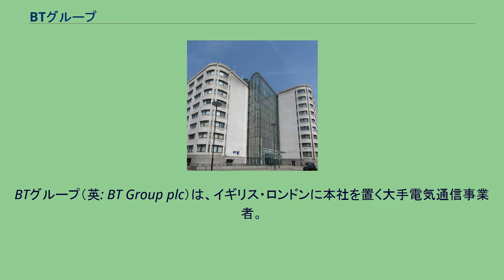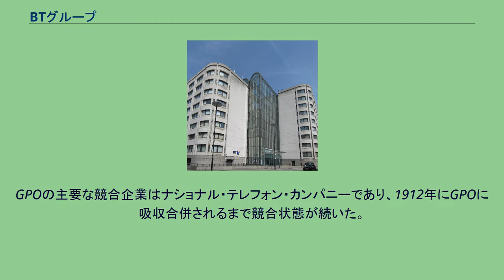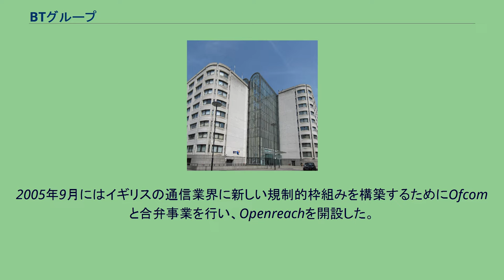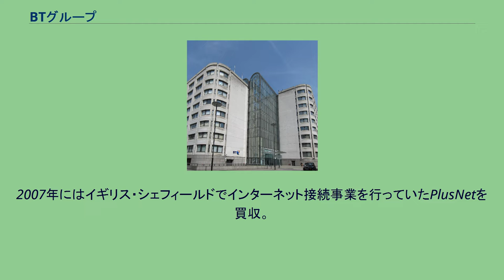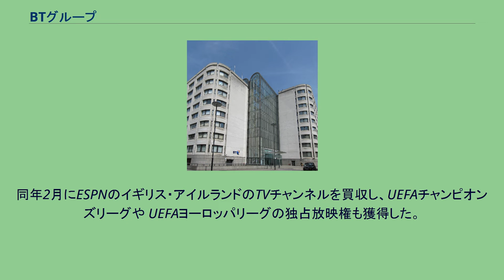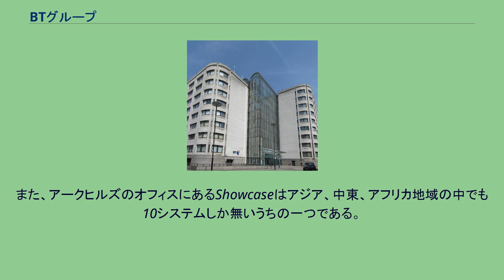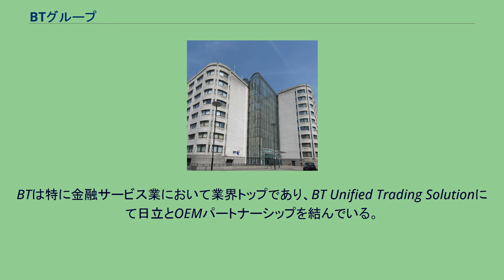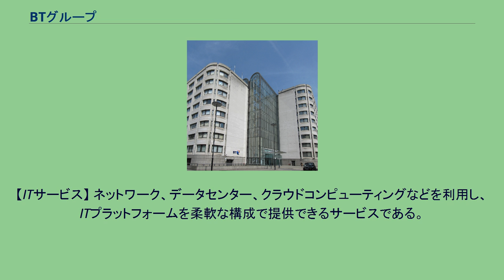BTグループ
BTグループ（英: BT Group plc）は、イギリス・ロンドンに本社を置く大手電気通信事業者。
イギリスにおける最大手の固定電話事業者及びインターネット・プロバイダーであり、世界でも最大規模の通信事業者のひとつである。
現在170ヵ国以上で事業活動を行っており、その売り上げの約40パーセントがグローバル事業部門の収入である。
ロンドン証券取引所、ニューヨーク証券取引所上場企業（LSE: BT.A、NYSE: BT）。
1991年までの旧社名はブリティッシュ・テレコミュニケーションズ（British Telecommunications plc）、略称ブリティッシュ・テレコム（British Telecom）であった。
1846年以降、イギリスで電信事業を行っていたいくつかの私営企業があり、それらが1868年の電信法によりGPO（General Post Office、総合郵便局）の郵政電信部（Postal Telegraph Department）の傘下にまとめられた。
1876年のアレクサンダー・グラハム・ベルの電話の発明により、GPOは電信局より電話事業を開始した。
1882年に郵政局長が電話事業を私営企業にライセンスを与えたことから、地域によって電話事業は私営企業、GPO直営の場合など、いびつな状態で出来たまま成長することとなった。
GPOの主要な競合企業はナショナル・テレフォン・カンパニーであり、1912年にGPOに吸収合併されるまで競合状態が続いた。
通信幹線網は1896年にGPO傘下に統合され、地方通信配線網は1912年に統合された。
1969年にGPOは政府部門から分離、独立採算の国営企業「Post Office」社となった。
通信事業はその一部門である「Post Office Telecommunications」が受け持った。
1980年に「ブリティッシュ・テレコム（British Telecom）」のブランド名が導入され、1981年10月1日より「ブリティッシュ・テレコム」はPost Office Telecommunicationsの正式名称となり、独立採算の国営企業となった。
1982年にマーキュリー・コミュニケーション社への通信事業のライセンス認可により、通信網の独占状態が終了した。
1984年11月に保有株式の50.2%が売却され、「ブリティッシュ・テレコミュニケーションズ社（British Telecommunications plc）」として民営化された。
1991年には社名が正式にBritish TelecomからBTに変更された。
1994年6月にはBTと当時アメリカ第二位の長距離通信サービス会社であるMCI Communication Corporation と合弁会社、Concert Communications Servicesを設立し、世界で初めて多国籍企業に対する世界的な長距離通信サービスを始めた。
後の1996年11月にはM&Aの合意まで至っていたものの、当時ライバルであったWorldcomに株式すべてを売却することを決定したためこの合弁は解消となった。
2005年9月にはイギリスの通信業界に新しい規制的枠組みを構築するためにOfcomと合弁事業を行い、Openreachを開設した。
具体的には、イギリス国内でBTグループ内の他の通信会社がBTと同じ条件でサービスを提供できるようにするために作られた部署であり、主に銅線ケーブルのラストマイル回線の構築やメンテナンスを行なっている。
約2万5千人エンジニアが所属している。
2006年1月より正式に稼動を開始した。
2006年以降は企業の買収を繰り返し、サービスの幅を広げていった。
2006年8月には、インターネットでの電子機器小売事業を行っていたDabs.comを買収し、同年10月には100億英ポンド以上を当時の新しいインターネットプロトコルであった21CNに投資した。
2007年にはイギリス・シェフィールドでインターネット接続事業を行っていたPlusNetを買収。
同年2月には当時コンサルティング業を行っていたInternational Network Services 社も買収し、北米でのBTのコンサルティングサービスを強化した。
2012年のロンドンオリンピックの際には世界最大級の高密度無線LANを構築する課題に挑み、250ヘクタールの広大...